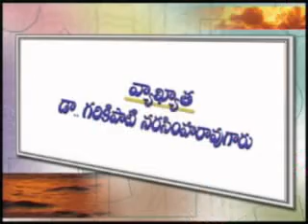Garikipati Narasimha Rao Pravachanamulu || Sahityamlo Hasyam || TeuguOne